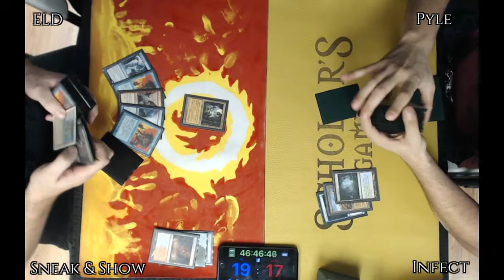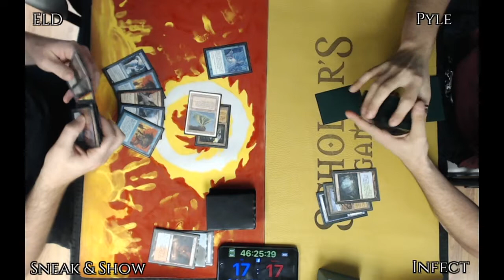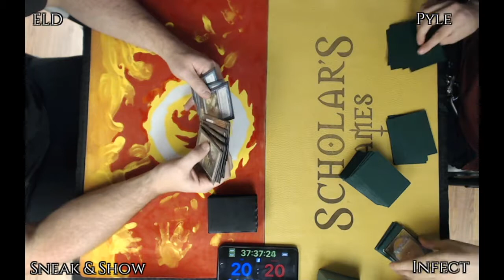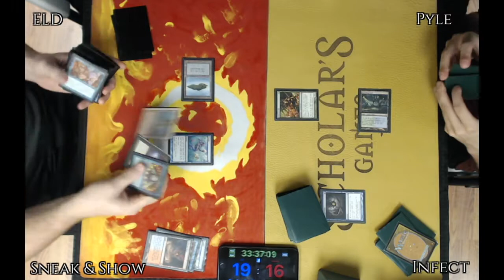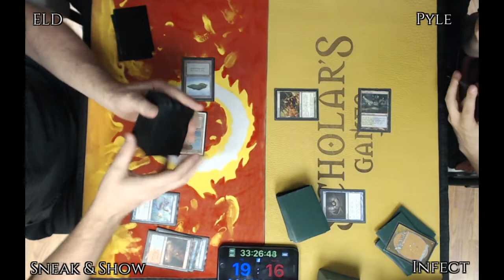Brainstorm MTG | Legacy Magic: the Gathering | Sneak and Show VS Infect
Live from Scholars Games in Brockton, MA

Weekly Legacy Every Week!
7:30 PM | 4 rounds
Scholars Game
244 Liberty St
Brockton MA

Leather Playmats and Heirloom Quality Wood Deck Boxes by Wyrmwood – See their wares